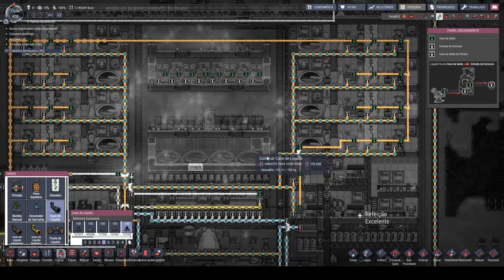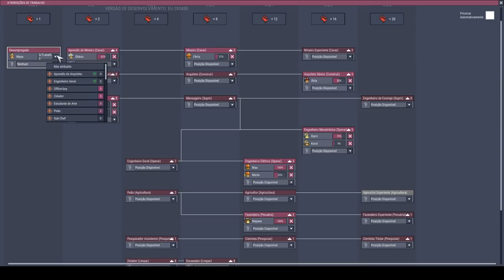Correndo atrás da cal desesperadamente e adentrando no Espaço - Expressive Update #15 - ONI PT-BR